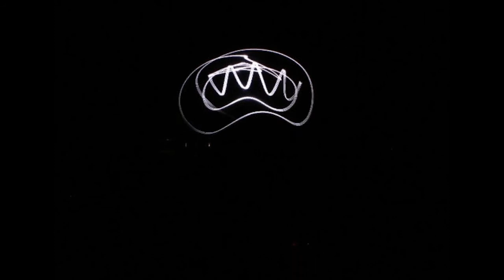Animierte Lichtmalerei - animated light paintings - tests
Mit Licht gemalte Bilder werden im Stop-Motion-Verfahren zu Animationen.